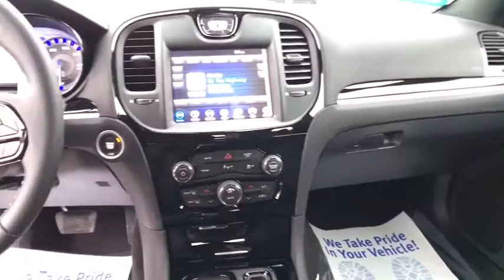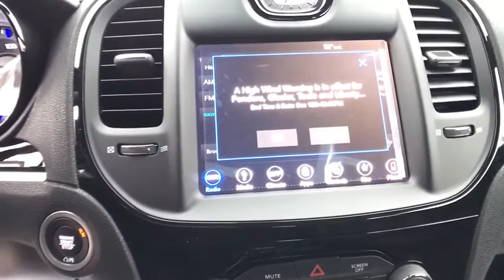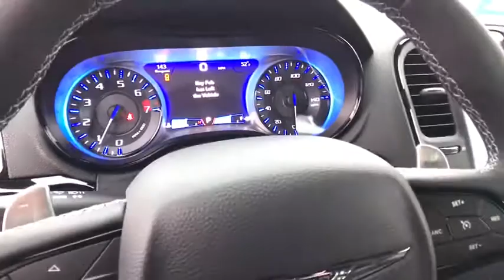2018 CHRYSLER 300 Great Falls, Helena, Havre and Lewistown, ID JH165526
NEW 2018 CHRYSLER 300
Lithia CDJR Great Falls: Servicing Great Falls, Idaho near Helena, Havre and Lewistown, ID.
2018 CHRYSLER 300 300S AWD - Stock#: JH165526 - VIN#: 2C3CCAGG7JH165526

Heated Leather Seats, Sunroof, Navigation, Satellite Radio, Onboard Communications System, ENGINE: 3.6L V6 24V VVT, 300S PREMIUM GROUP, TRANSMISSION: 8-SPEED AUTOMATIC 845RE... Alloy Wheels. 300S trim, Gloss Black exterior. CLICK ME!br /br /KEY FEATURES INCLUDEbr /Leather Seats, All Wheel Drive, Heated Driver Seat, Back-Up Camera, Premium Sound System, Satellite Radio, Onboard Communications System, Aluminum Wheels, Remote Engine Start, Dual Zone A/C, Heated Seats, Heated Leather Seats. Remote Trunk Release, Keyless Entry, Steering Wheel Controls, Child Safety Locks, Electronic Stability Control. br /br /OPTION PACKAGESbr /300S PREMIUM GROUP Dual-Pane Panoramic Sunroof, Power Multi Function Mirror Manual Fold, ParkSense Front/Rear Park Assist System, Radio: Uconnect 4C Nav w/8.4 Display, SiriusXM Travel Link, 5-Year SiriusXM Travel Link Service, 5-Year SiriusXM Traffic Service, SiriusXM Traffic Plus, GPS Navigation, Blind Spot & Cross Path Detection, Exterior Mirrors Courtesy Lamps, Auto Dim Exterior Driver Mirror, Exterior Mirrors w/Supplemental Signals, ENGINE: 3.6L V6 24V VVT (STD), TRANSMISSION: 8-SPEED AUTOMATIC 845RE (STD). br /br /EXPERTS REPORTbr /Edmunds.com's review says This big sedan is as quiet as a tomb. Virtually no road noise makes it into the cabin.. br /br /VISIT US TODAYbr /Buying a new vehicle is a big decision, which is why the staff at Lithia Chrysler Jeep Dodge of Great Falls takes every measure to make the entire process as hassle-free and easy as possible. We have well maintained new and pre-owned inventories of the latest from Chrysler, Dodge and Jeep. We provide the same care to our customers in our finance, service and parts departments as well. br /br /Price does not include title, license, or dealer doc fees.  Price contains all applicable dealer incentives and non-limited factory rebates. You may qualify for additional rebates; see dealer for details.br /